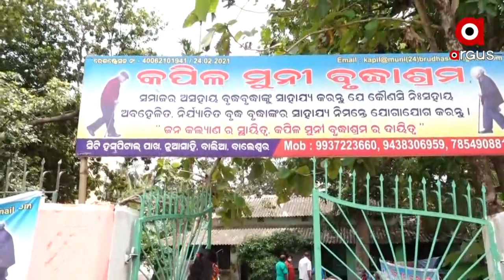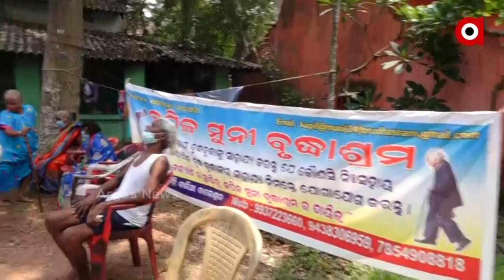ଘର ଠାରୁ ଦୂରରେ ରହି ରଜ ପାଳିଲେ ବୃଦ୍ଧାଶ୍ରମ ଅନ୍ତେବାସୀ ।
ପାରମ୍ପରିକ ପର୍ବ ରଜ । ସବୁ ବୟସର ଲୋକମାନେ ରଜକୁ ଆନନ୍ଦ ଉଲ୍ଲାସରେ ପାଳନ କରନ୍ତି । ବାଲେଶ୍ୱରର ନୂଆସାହି ସ୍ଥିତ କପିଳ ମୁନି ବୃଦ୍ଧା ଆଶ୍ରମରେ ରଜ ପାଳନ କରିଛନ୍ତି ଅନ୍ତେବାସୀ। ପରସ୍ପରକୁ ପିଠା, ମିଠା ଖୁଆଇ ଜଣାଇଛନ୍ତି ଶୁଭେଚ୍ଛା।